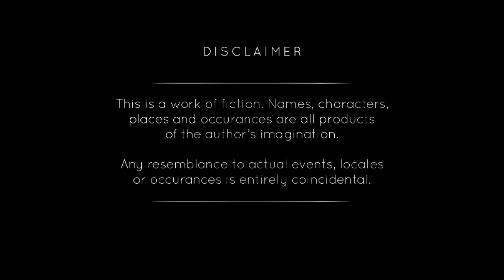Let's Play The Revenant Prince - Part 1 - This Does Not Bode Well!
Let's Play The Revenant Prince!  When this came by desk a while back it piqued my interest and I wanted to see what it has to offer.  It seems to be heavily story driven, and what a heavy story driving it!  So, we'll see what adventure this takes us on!  I hope you enjoy!